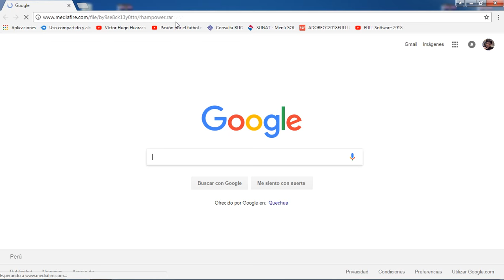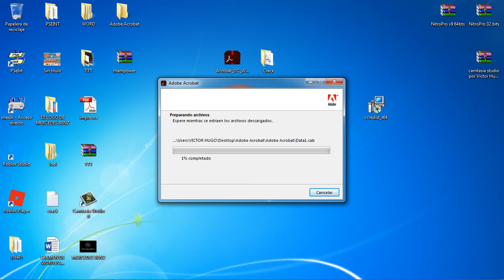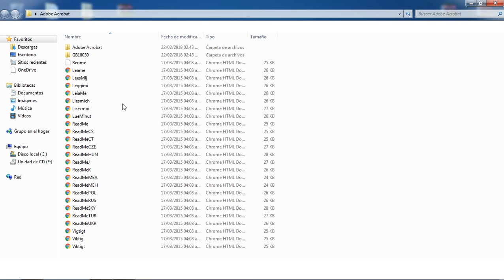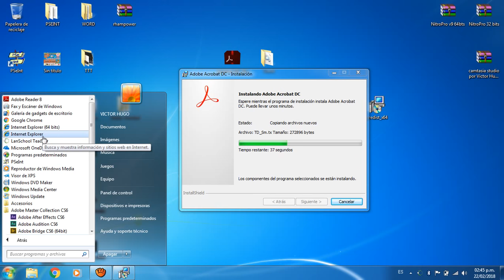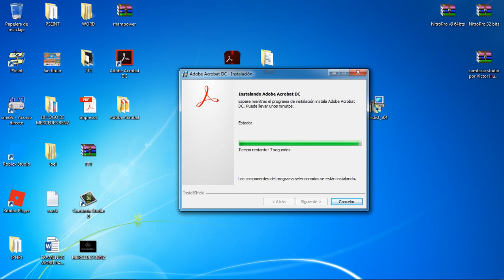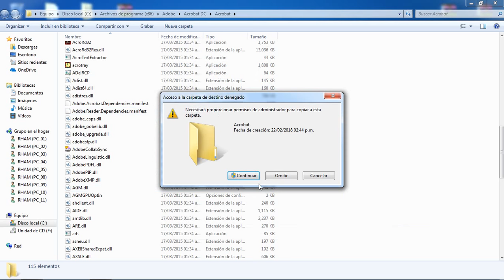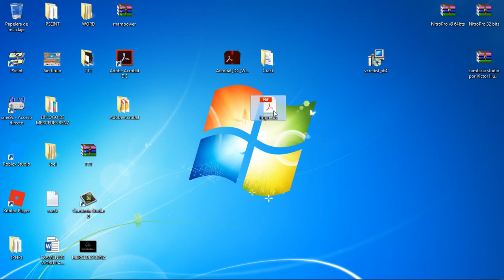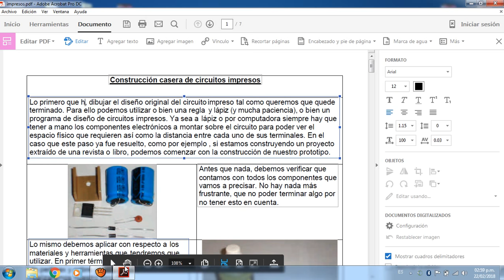Como modificar y editar un archivo PDF imágenes, textos muy fácil actualizado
En este video te mostrare como editar un PDF ya sea una imagen o todo el texto. Está muy bueno este video, si necesitas ayuda referente al tema no dudes en dejar tus comentarios a los minutos te respondo.

Saludos
Prof. Hugo

💥 Contraseña: hugo